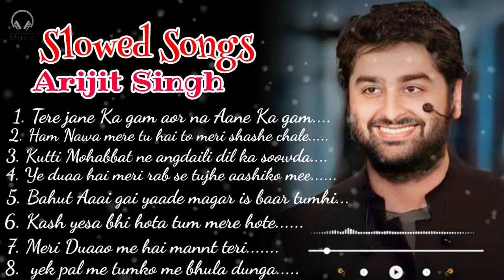Best Hindi slowed Songs ❤️ Best Songs For Arijit Singh 🥀 Hindi Songs ❤️Bestcollection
sad lofi songs hindi arijit singh slowed and reverb
slowed and reverb songs hindi arijit singh
new hindi songs 2023 arijit singh slowed and reverb
best of arijit singh lofi songs hindi chill songs
cool songs hindi arijit singh
hindi songs collection arijit singh
sad songs that make you cry hindi arijit singh
sleeping music for deep sleeping hindi songs arijit singh
sad lofi songs hindi arijit singh download
songs hindi arijit singh download
sad lofi songs hindi arijit singh slowed and reverb download
hindi best song 2023 slowed and reverb
new hindi lofi songs slowed and reverb 2023
new hindi lofi slowed reverb
1 hour new hindi lofi slowed reverb
slow and reverb hindi songs 1 hour
2023 best slowed and reverb songs
30 min slowed and reverb hindi
hindi slowed reverb song 30 minutes
slowed and reverb bollywood songs 1 hour
40 minutes of hindi lofi
40 mins of hindi lofi songs
trending songs non stop lofi songs slowed and reverb
new lofi song 5 minutes
top 5 slowed and reverb songs
top 3 best slowed and reverb songs
1 hour of slowed reverb songs
slowed and reverb long song
9 hours hindi lofi